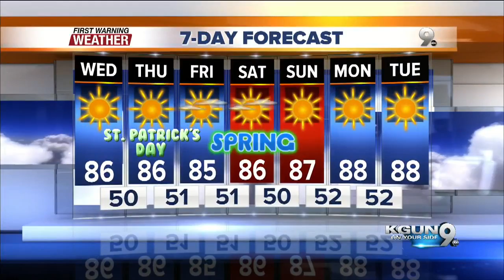Chief Meteorologist Erin Christiansen's KGUN 9 Forecast Tuesday, March 15, 2016